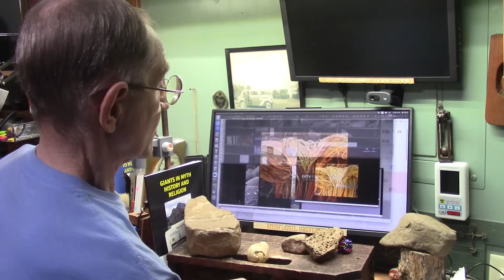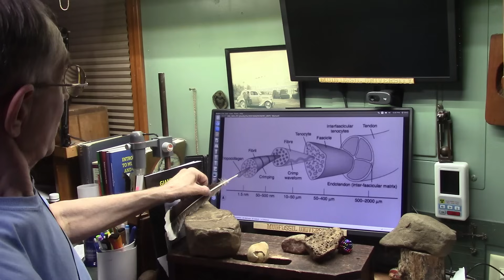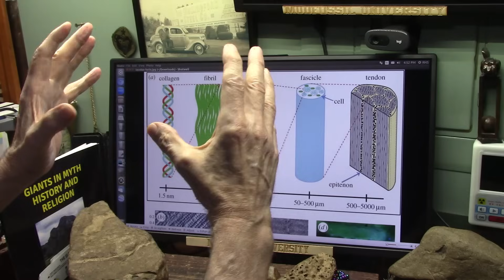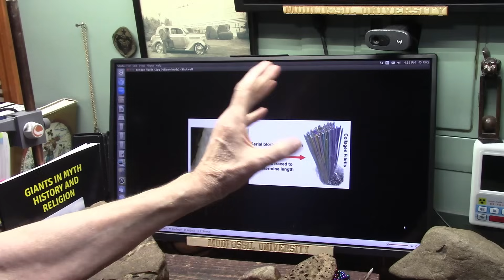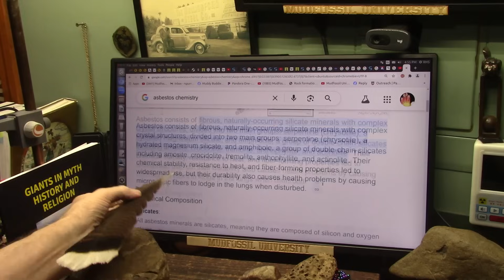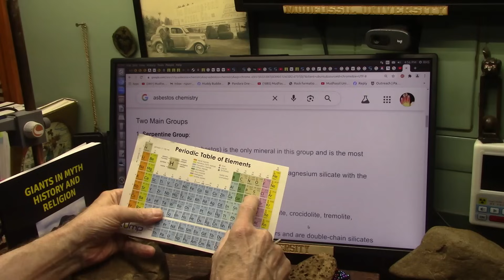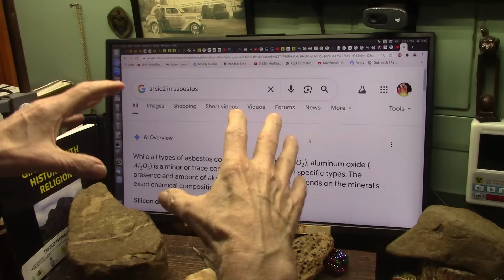The Source of Asbestos Was a Complete Shock to Geologists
I had a request to explain how Asbestos formed and is it related to Mudfossils. This is my explanation and yes Asbestos is Mudfossil as I will explain Clearly.
This is the same old same old from Geologists who are Clearly Deluded. "it forms naturally over millions of years through geological processes, such as the cooling and fracturing of molten rock, which allows water and minerals to flow through and crystallize into the fibrous structures known as asbestos."